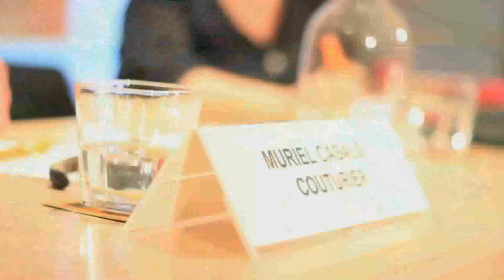Veu de dona: Muriel Casals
Resum de l'entrevista a Muriel Casals, presidenta d'Òmnium Cultural, dins el cicle Veu de dona organitzat per l'Institut Català de les Dones (Gener 2012).